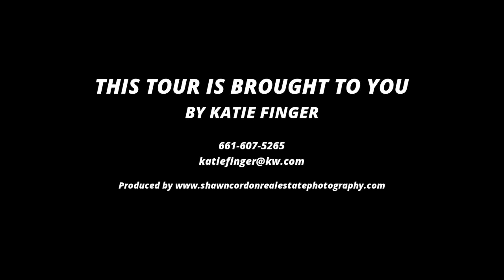3971 Wild Sage Ct branded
Gorgeous North ranch Meadows property in Westlake Village. 5 bedroom/4.5 bath single story traditional home! Centrally located on a cul-de-sac . Large dining room off foyer for family gatherings or entertaining. Enter into a formal living room with a vaulted ceiling, fireplace & French doors that open to a lush entertainers backyard. There are beautiful old school European inspired moldings & red oak flooring throughout. The wonderful gourmet kitchen features an island, granite countertops, Walker Zanger tile backsplash, stainless steel appliances, & pantry.  Adjacent to  the kitchen is a light, bright family room with a built-in media center, fireplace & French doors that open up to the lush backyard. The private bedroom and bathroom off the family room can be used as a home office or guest bedroom. A large private master suite includes a raised ceiling, fireplace & French doors that open to the beautiful backyard.  Also, Enjoy the large master bath & walk-in closet. The backyard is a stunning entertainers' delight, beautifully landscaped with a pool, waterfall, spa & gazebo just to name a few of the amazing features. It is truly a tranquil paradise you will never want to leave.